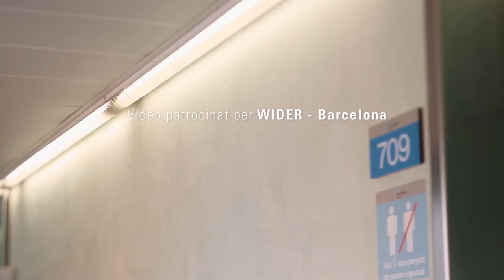Entrevista a Francesc Bosch, cap del Servei d’Hematologia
Francesc Bosch, cap del Servei d’Hematologia, parla de la complexitat d’aquest servei, que ha convertit Vall d’Hebron en un centre de referència en Hematologia gràcies a la seva aposta pel trasplantament i a l’ús de nous tractaments. Hi ajuda la tasca de la unitat d’assajos clínics, que dóna accés a tractaments per tractar pacients complexes.